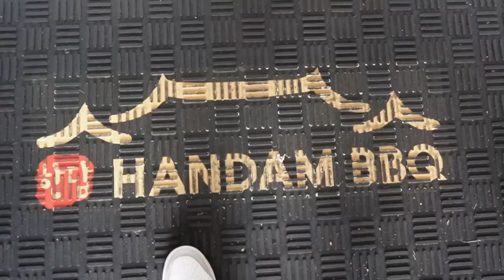Korean BBQ MUKBANG & Chest Day at ALPHALAND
WE ARE BACK with another VIDEO. Korean BBQ Mukbang and chest day at Alphaland with the boys.

Shinko shirt : code JAYCEE at checkout

Song by: @ghourglobal
Beat by: @martyrdomm